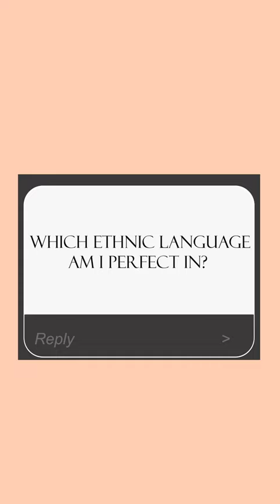A PIECE OF MY CULTURE & ME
A PIECE OF MY CULTURE AND ME
 Hi Friends and Salaams in today's video i share some interesting facts about my culture and me

Hi & Salaams! I am a Muslim, British Pakistani entrepreneur, teacher, lover of beauty, dessert maker, teacher and self -love advocate. I post content around all the topics from life as a teacher, to the best foundations. Also i hope the content help promote certain elements for you to utilise in your life in a way that feels authentic to you. I love everything about baking, self-care and productivity. If you are interested into diving into my personal world, having conversations no one normally does, celebrating teacher life and self care and how to look and feel good both inside and out - this is the right place for you. Welcome to the family! So glad you are here!